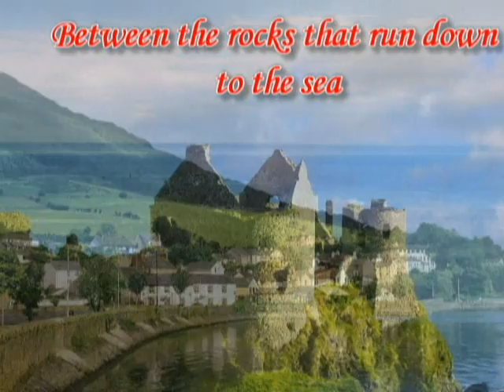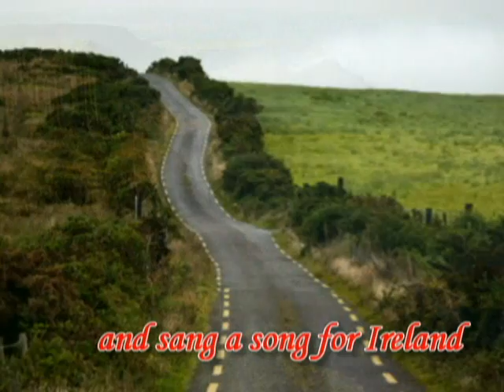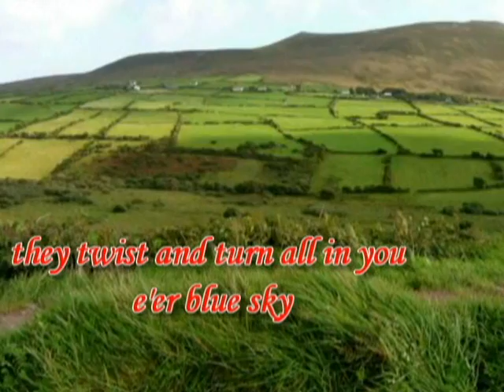Song for Ireland (Mary Black)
I made this video personally to show up my deepest-appreciation in this beautiful country, IRELAND :))